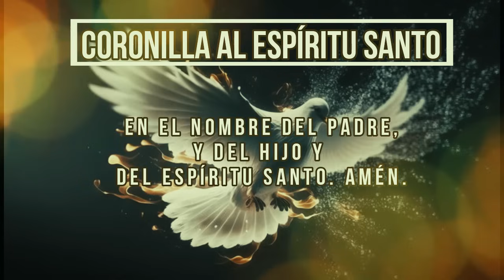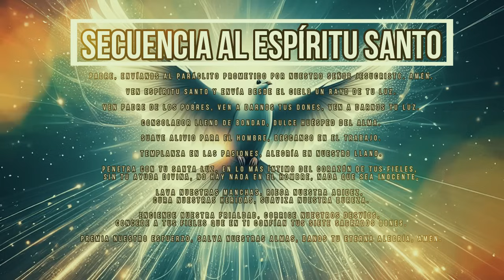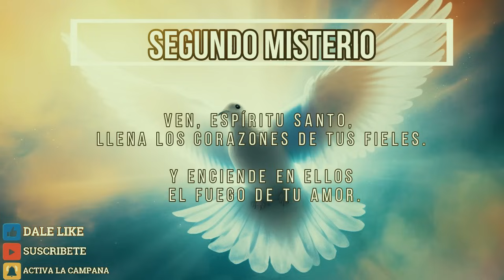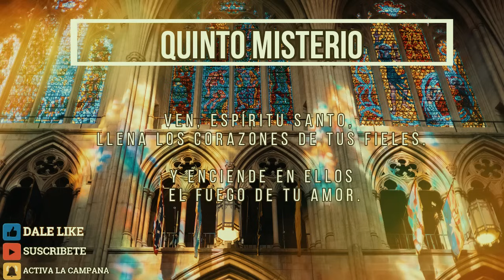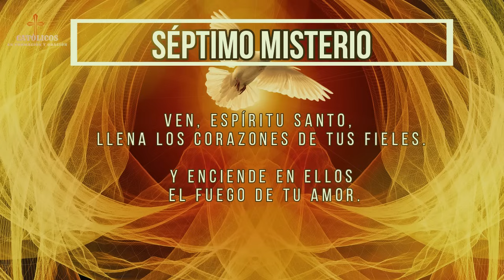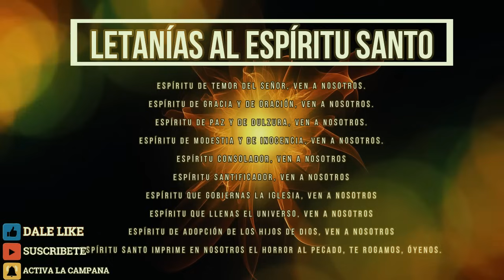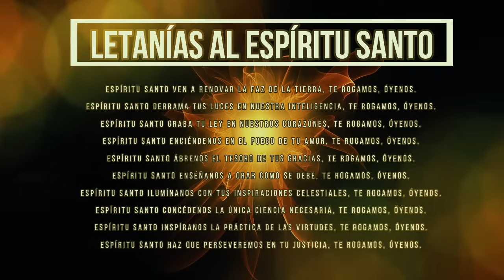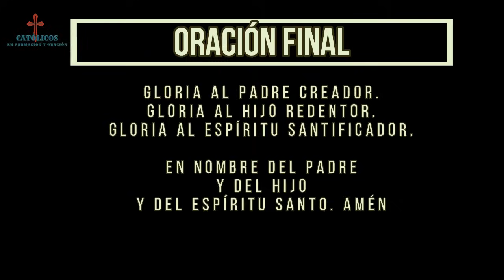CORONILLA AL ESPÍRITU SANTO 3 de julio